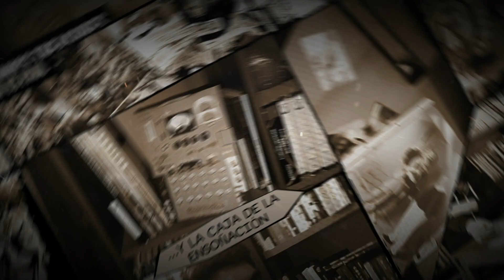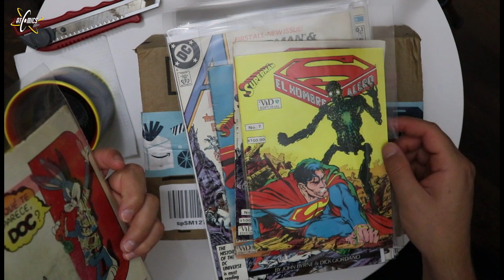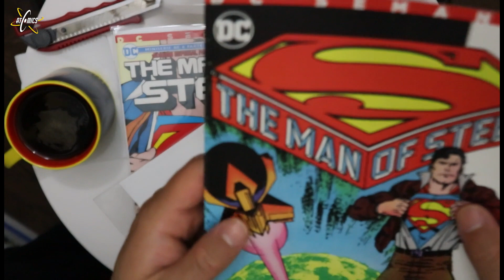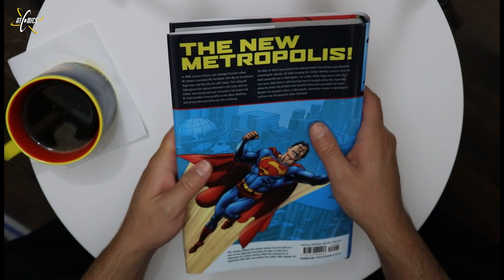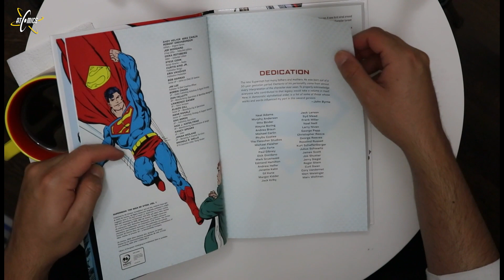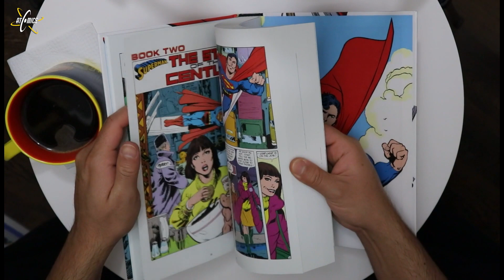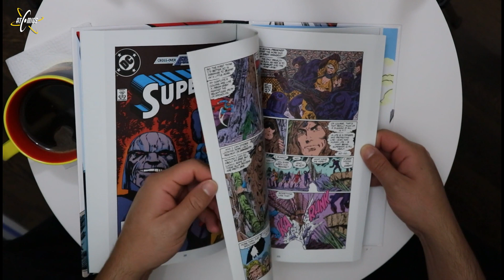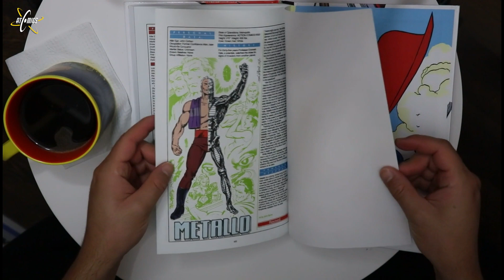Unboxing: Man of Steel - Atomics Comics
Cuando en 1986 DC Comics publicó The Man of steel de la mano de John Byrne, quizá no imaginó que estaban lanzando el origen definitivo del último hijo de Krypton y dejando una de las mejores etapas para Superman, con grandes artistas como el citado John Byrne, Marv Wolfman, Jerry Ordway o Dick Giordano. Hoy el Capi nos presume la edición hardcover que DC compila y que incluye la mini serie The Man of steel y números de Action Comics, Adventures of Superman y Superman.

¡Esperamos disfruten el video!

Atomics Cómics es un canal donde leemos y analizamos cómics.
Arrancamos todas las semanas con un Unboxing para mostrar las compras de la semana.
Cada miércoles de Full Review compartiremos nuestras opiniones y calificaciones de cómics nuevos, clásicos, o que han dejado su marca y legado en la historia de la historieta.
Los viernes serán para revisar Clásicos de Atomics, presumir los Treasures que se esconden en las colecciones de los conductores, platicar en el Capi-Rincón, escuchar los análisis que Alex Arizmendi hace al arte de dibujantes emblemáticos, o atender las atinadas entrevistas con Paul Piceno.
Ocasionalmente tendremos algún bonus track: un video sorpresa para extender el tema de nuestro de full review.

Sigue también las redes de nuestros conductores.

José Luis Manzur
FB y TW: @manzur1138

Alex Arizmendi
TW: @mfk00

Juan Carlos Gutierrez - "El Capi"

Aurea Freniere
TW, IG, FB y TBL: @milosflaca

Jaqueline Orihuela
TW: @jaakkiiee

CRÉDITOS
Conducción: Juan Carlos Gutiérrez "El Capi".
Edición: Oliver Viñas Abarca.